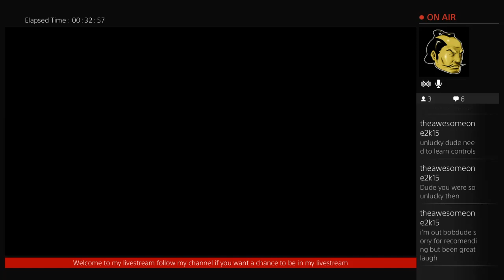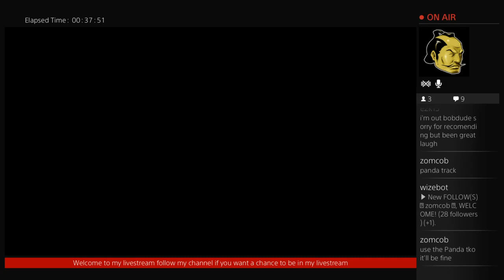Noob Plays Trials Fusion